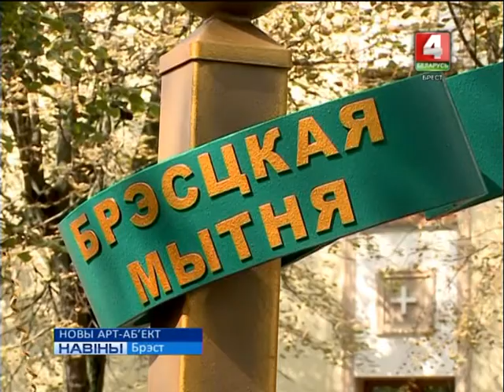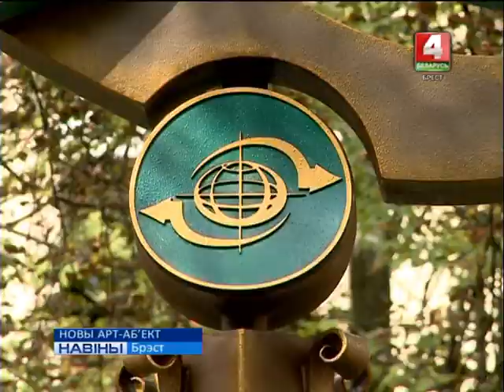НОВЫ АРТ АБ'ЕКТ (Відэа)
Новы арт-абъект з’явіўся ў горадзе над Бугам. Алея ліхтароў па вуліцы Гогаля папоўнілася падарункам ад Брэсцкай мытні роднаму гораду да яго 1000-годдзя.